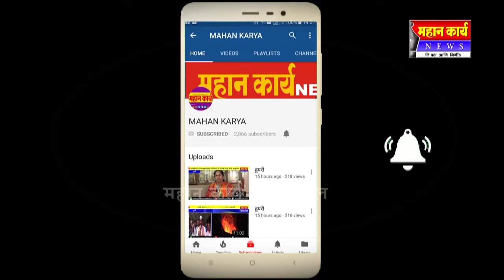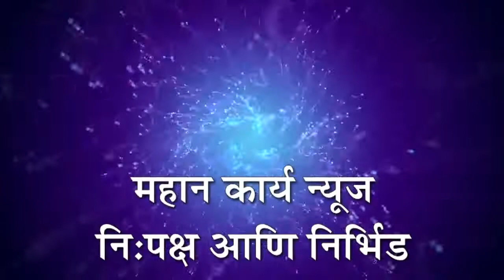दहाला एक ...दहाला एक....निपाणीत दहाला एक कोंबडी